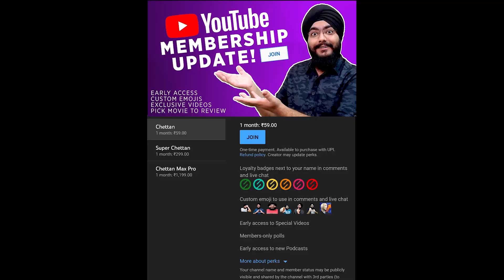Mudhal Nee Mudivum Nee Tamil Movie Review | Darbuka Siva | Kishen Das, Amritha M, Harish K | Zee5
Mudhal Nee Mudivum Nee (transl. You are the beginning as well as the end) also known as MNMN is a 2022 Indian Tamil-language coming-of-age romantic drama film written and directed by Darbuka Siva, in his directorial debut, who also scored music for the film. Produced by Sameer Bharat Ram, the film features a predominantly new cast and crew. It was released on 21 January 2022 on ZEE5.